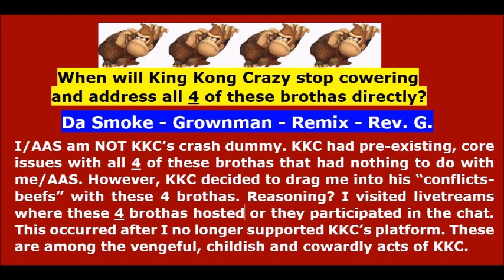Anti Afro Svengalis: KKC Cowers From Grownman, Smoke, Remix, Rev GM. Wants AAS In Crash Dummy Role!